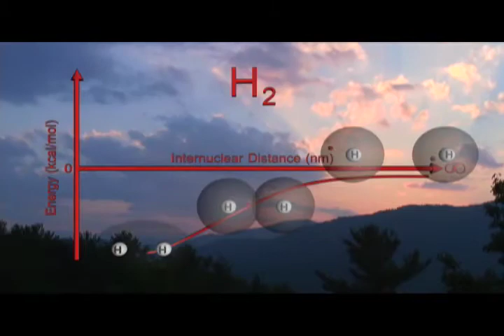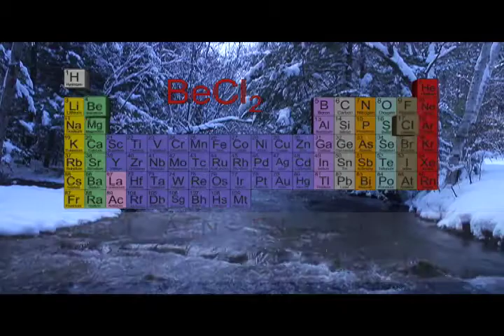Introduction To Bonding: Lewis Structures (Trailer)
and full video for students available on our YouTube channel.
Narration: Gordon W. Gribble, PH.D.

With atoms and molecules seamlessly floating and interacting with background shots filmed around the world (in the Amazon Rainforest, Hawaii, and other exotic locations) students learn bonding principles for ionic and covalent bonds and rules for drawing Lewis structures. In addition, there is a bonus chapter detailing Lewis structures for over forty organic molecules. Uniquely presented, this DVD has been labeled a must have to enhance a students understanding of bonding theory and how to draw Lewis structures in a logical, step-wise manner.